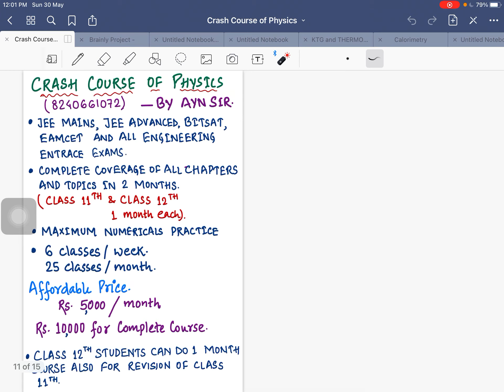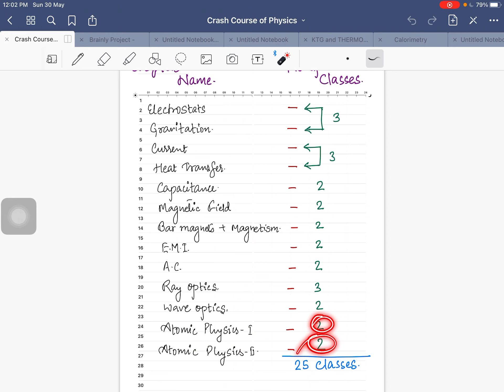CRASH COURSE OF PHYSICS | 60 DAYS | JEE MAINS AND ADVANCED | BY AYN SIR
Crash course for all those students who want guidance for their physics preparation..